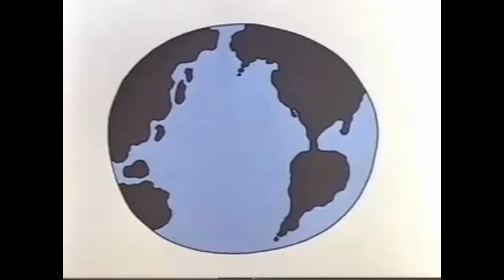youtube YouTube Schoolhouse Rock The Shot Heard Round the World 2